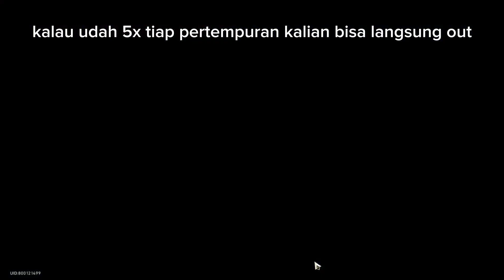Kulit Yang Sakit | Achievement Phantylia Honkai Star Rail Ver. 1.2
Kulit Yang Sakit | Achievement Honkai Star Rail Ver. 1.2